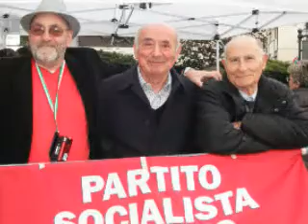Ricordandomi di...quasi tutti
la memoria colma di carissimi parenti e amici